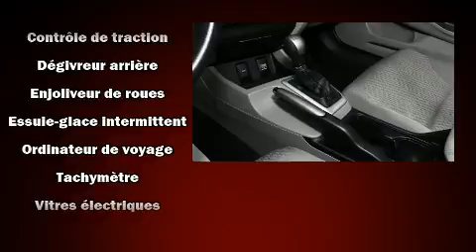2015 Honda Civic DX MANUELLE in Montréal Nord, QC H1G 6C4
Honda Gabriel
7000, Henri-Bourassa Est

Nous avons tout un sp��cial sur le coupé Honda Civic 2015. Cette berline 5 passagers n'a pas encore atteint le cap des 50 000 km. Ce v��hicule �� traction poss��de une transmission automatique et un moteur 4 cylindres de 1,8 L. Parmi les principales caract��ristiques on retrouve des vitres �� commande ��lectrique, des phares �� extinction temporis��e, un compte-tours, colonne de direction inclinable, r��troviseurs ext��rieurs �� commande ��lectrique, t��l��d��verrouillage, et beaucoup plus. Le syst��me audio comporte un lecteur CD �� compatibilit�� MP3, et 4 haut-parleurs parfaitement positionn��s. Honda a mis la s��curit�� des occupants au coeur de ses pr��occupations avec les ��quipements suivants: coussins gonflables �� l'avant, rideaux gonflables pour prot��ger la t��te, syst��me antipatinage, syst��me d'assistance au freinage, un avertisseur d'urgence, et freins antiblocage. Ce v��hicule a ��t�� con��u en fonction d'exigeants imp��ratifs de s��curit��, vous partirez l'esprit tranquille. Voici un v��hicule d'occasion certifi�� qui a pass�� haut la main l'exigent processus de certification de Honda, qui comprend une inspection exhaustive en 150 points! Nous le savons, vos attentes sont ��lev��es. Voil�� notre d��fi : les satisfaire et les surpasser �� tout prix! Passez nous voir ou appelez-nous pour obtenir plus d'information.